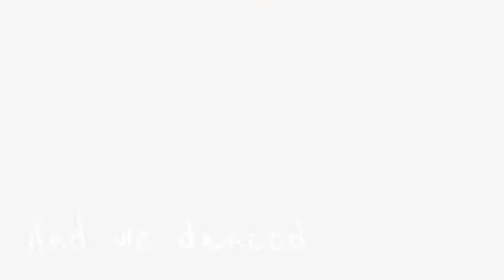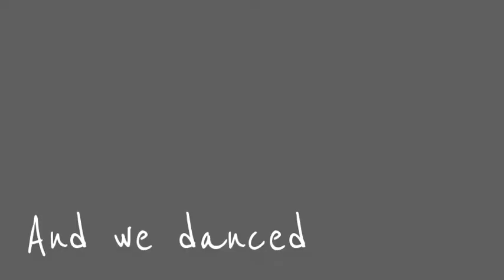Macklemore Concert: 17.09.13: Forest National Brussels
concert maklemore juste extraordinairE :D